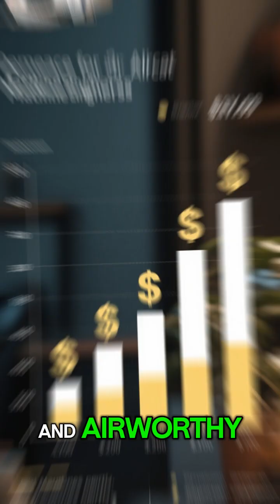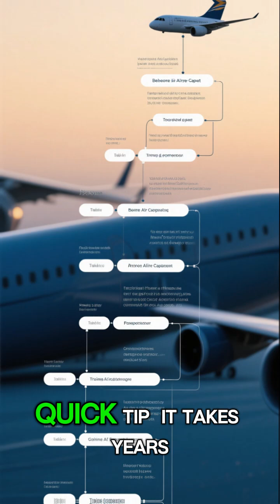Top 5 Highest Paying Aviation Jobs in 2025 ✈️ | Salaries You Won’t Believe! 💰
Want to work in aviation and earn BIG? 💼✈️
Here are the Top 5 Highest Paying Aviation Jobs in 2025 with exact salary packages in USD and GBP! From airline captains to aerospace engineers, these careers are sky-high in demand across the UK and USA.
Whether you're a student or a career-changer, this 2-minute short will help you choose your flight path. 🚀

📌 Jobs Covered:
✔️ Airline Captain
✔️ Commercial Pilot
✔️ Aerospace Engineer

👇 Comment your dream aviation job!